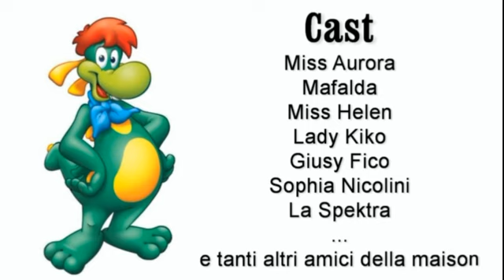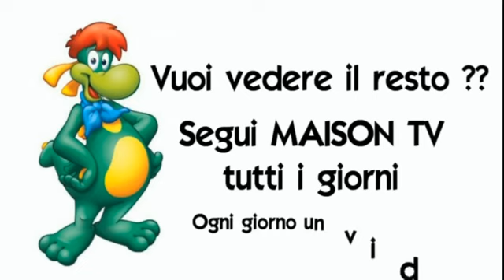Gardaland 2016 (6 Edizione Drag Queen Maison) JUNGLE RAPIDZ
Giro su jungle rapids